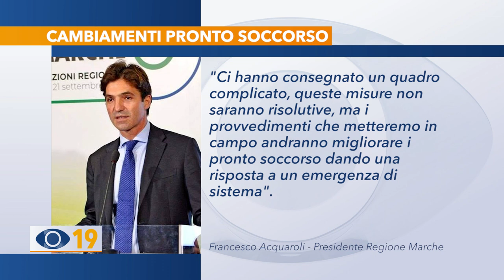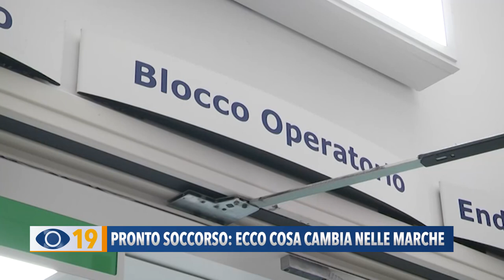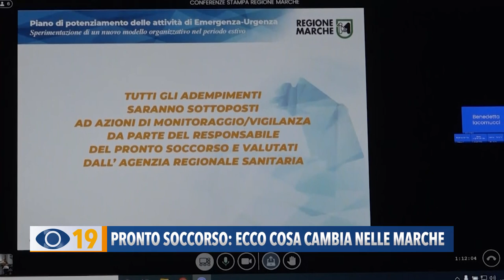Pronto Soccorso: ecco cosa cambia nelle Marche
Sovraffollamenti nei Pronto Soccorso, al via nelle Marche il nuovo modello organizzativo per diminuire l’attesa dei pazienti e assicurare più medici nel periodo estivo. I direttori generali e di presidio verranno valutati dall’agenzia regionale sanitaria.